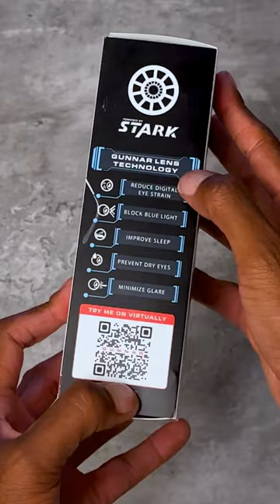Edith's Here with Stark Gunnar Glasses